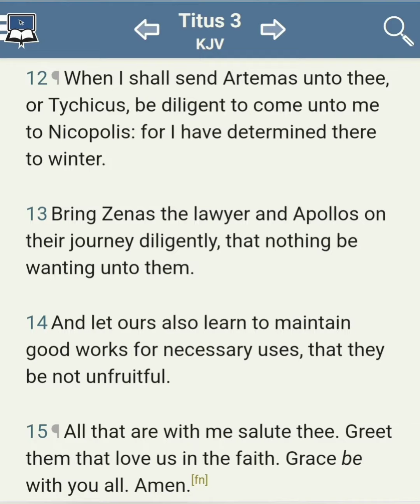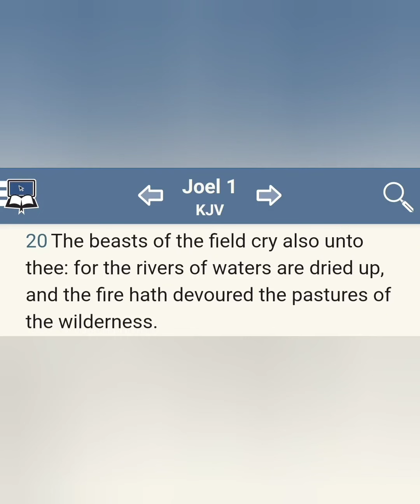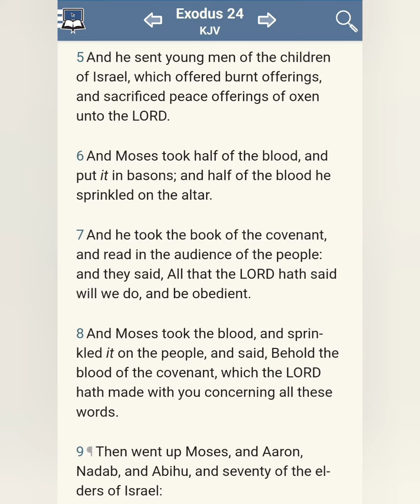Bible Jeopardy Reading for Shabbat Fellowship 8/27 (Titus 3, Joel 1, Psalm 3, & Exodus 24)